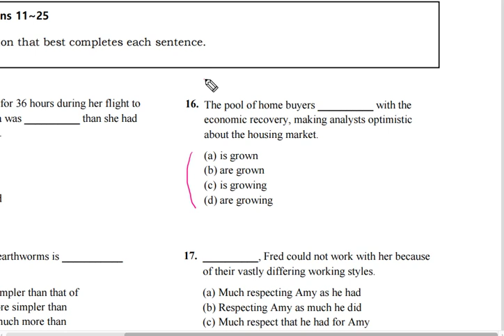텝스 202 문법 파트 2 Q 16 해설강의 곽영어